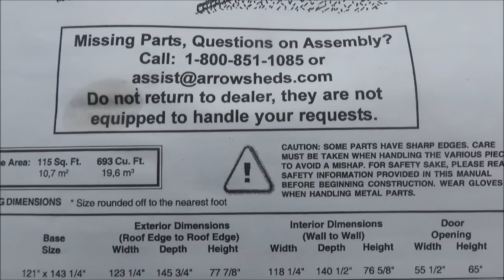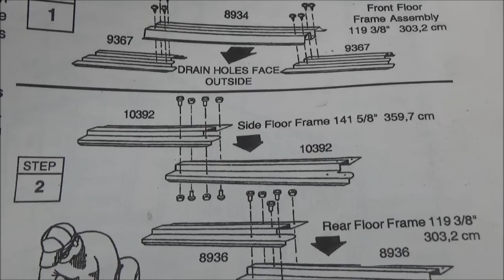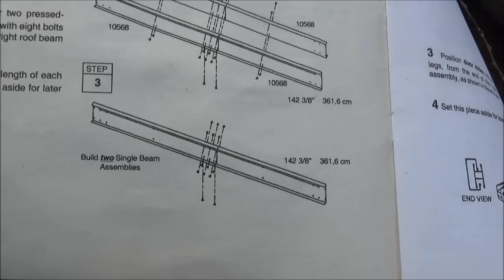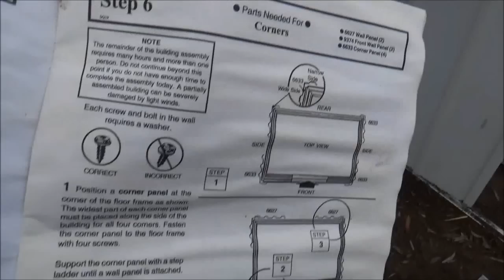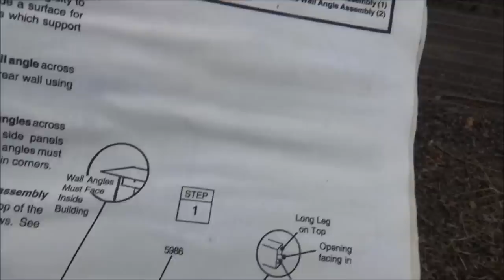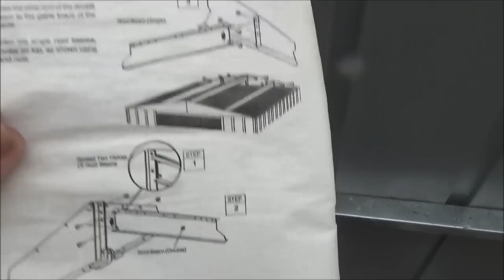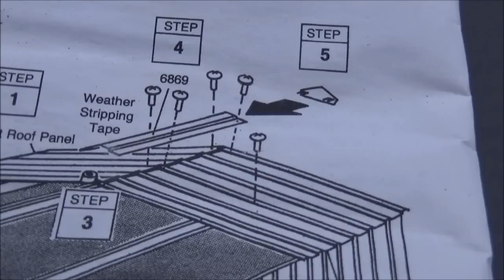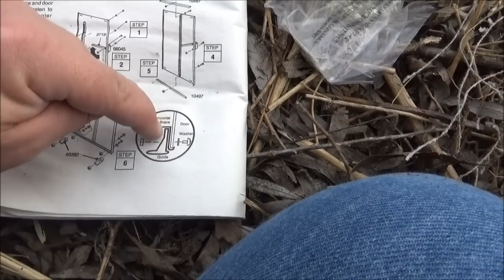NP101267 10'X12' Arrow Storage Shed Assembly - L2Survive with Thatnub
Step by step instructions for putting together the NP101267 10'X12" Arrow Storage Shed.